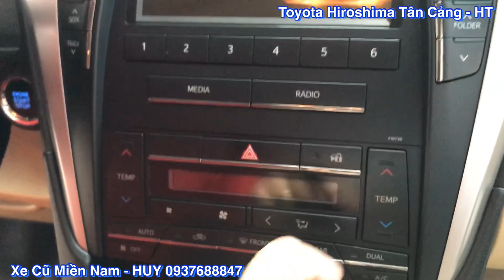Xe Đẹp, Giá Cực Tốt: Camry 2.0E 2017 Hộp Số Tự Động 6 Cấp Tại Toyota Tân Cảng | Xe Cũ Miền Nam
[TOYOTA HIROSHIMA TÂN CẢNG] cam kết:
Máy móc nguyên bản, keo zin
Không đâm đụng ảnh hưởng đến kết cấu khung gầm
Không ngập nước. Không phạt nguội. Pháp lý chuẩn
[TOYOTA HIROSHIMA TÂN CẢNG] hỗ trợ vay mua ô tô cũ trả góp lên tới 70% giá trị xe, thủ tục nhanh gọn
Rất hân hạnh được phục vụ quý khách, xin cám ơn.
Cảm ơn Quý Khách đã ghé thăm và ủng hộ TOYOTA HIROSHIMA TÂN CẢNG